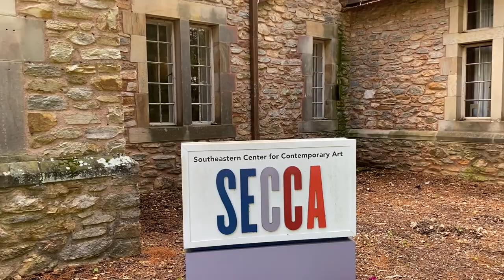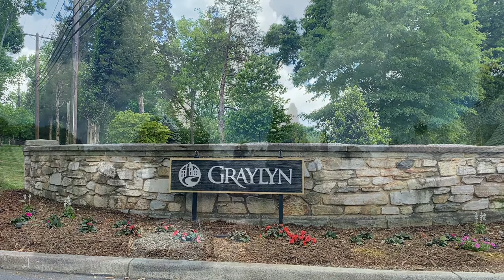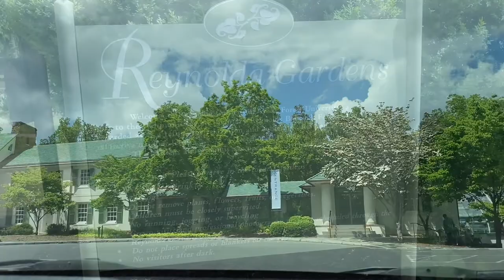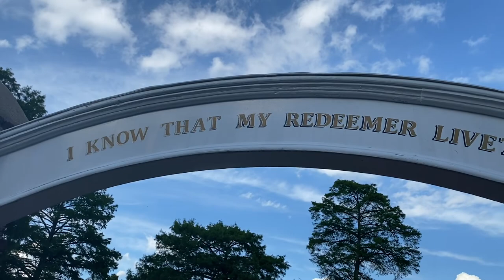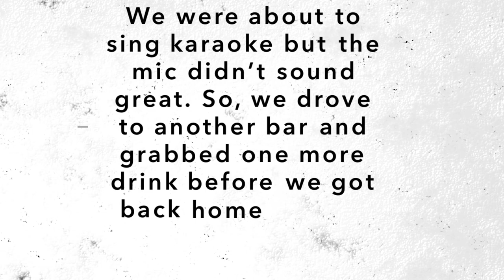DAY TOUR WITH COUSIN JOE/ CHURCH WITH AUNT MARY |Girly Lamanna